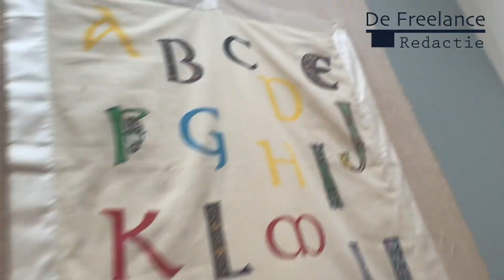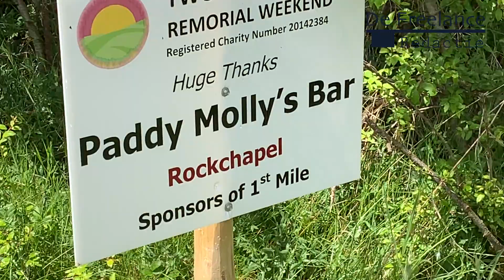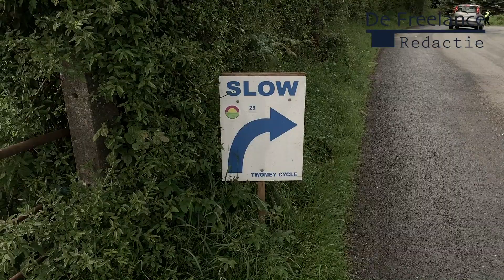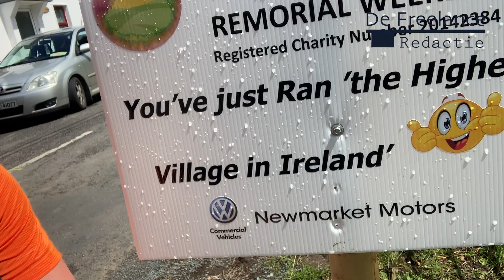#3 DFR on Tour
In deze aflevering doen wij mee aan een speciaal georganiseerde Run vanuit het hoogste dorpje in Ierland. Dat belooft zwaar te worden!

Daarnaast staat er op het einde een zeer interessante aankondiging te wachten.